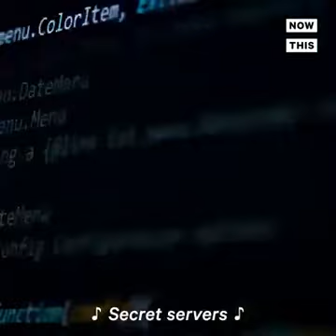Crime after crime! Don the con (Donald Trump)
Just for fun. Donald Trump.